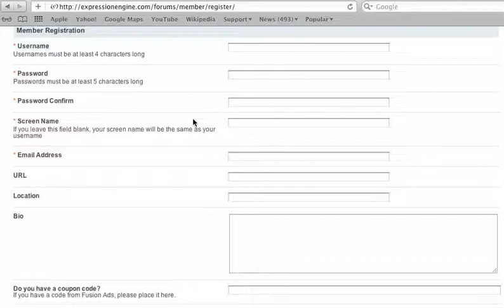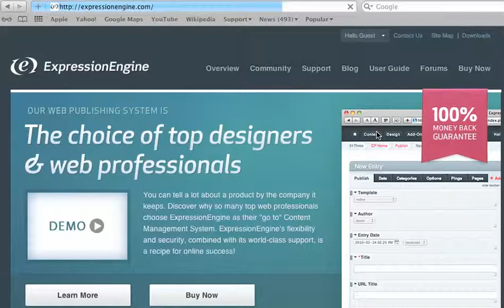How to Register on EE.com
How to register on ExpressionEngine.com